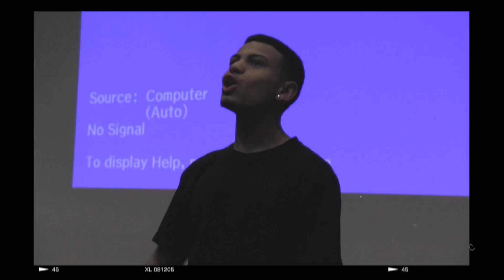I Recorded a Murder! (2016) - Old School Trailer - A Manny Velazquez Film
Amazon DVD
In this Manny Velazquez suspense horror thriller cult classic a filmmaker (Robert Cruz from 'Savage High') who is trying to finish his short film which instead he records a murder by accident that everyone and the media believes was a suicide. He and the witness (Adriana Carradero) from 'Savage High' and 'Psychedelia') of the crime will thrive to seek the truth but the murderer is on their plan and is one step ahead of them.